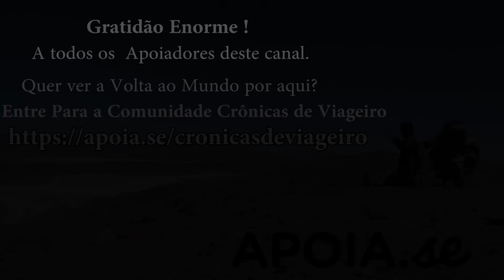T1 60 Polêmico, Moto Grande Vale a Pena? Conversa a beira da fogueira no acampamento roots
Apoiador DESTAQUE:
ROGERIO MASASI
JOELMA TIBOLA
VANDERLEI JANTSCH

Apoiador:
Didmar Duwe
Renan Girardi
Valdemar Merlim Filho
Marcel sand
Jurandi Ferreira
Chico Motos
Zanivan Bikes
S.O.S Adesivos

(valor do livro R$ 50,00 com frete Incluso para todo Brasil)
Também tenho Chaveiros, modelo Cordão para moto, Chaveiro + adesivo R$10,00 com frete incluso

Alexssandro Tibola
Caixa Econômica
Agencia 1077
Operação 001 conta corrente
Conta 23857-1

Facebook alexcronicasdeviageiro

Em busca de uma serra desconhecida por muitos no estado do Rio Grande do Sul, a Serra do Sudeste
Serras de Sudeste (frequentemente chamada de Serras do Sudeste ou Serra do Sudeste), na verdade, é um nome que designa um planalto, o Planalto Dissecado de Sudeste ou Escudo Sul-Rio-Grandense, localizado na região sudeste do estado brasileiro do Rio Grande do Sul, próximo ao Uruguai.
Este planalto compreende um conjunto de ondulações suaves a moderadas e cobertas por vegetação rasteira e herbácea, conhecidas como coxilhas, cujos níveis mais altos não ultrapassam muito além dos 500 m de altitude. É um planalto antigo, cuja superfície tabular só foi preservada entre alguns rios. Esses terrenos de granito e gnaisse do período Pré-Cambriano formam o chamado Escudo Sul-Rio-Grandense e ocupam toda a porção sudeste do estado, formando uma área triangular cujos vértices correspondem aproximadamente às cidades de Porto Alegre, Dom Pedrito e Jaguarão. O conjunto está dividido, pelo vale do rio Camaquã, em duas grandes unidades, uma ao norte e outra a sul, denominadas Serra de Herval e Serra dos Tapes, respectivamente.
Há três municípios, nesta região, cujas áreas urbanas estão situadas acima dos 400 metros de altitude: Caçapava do Sul, com 444 metros, Pinheiro Machado, com 436 metros, e Encruzilhada do Sul, com 432 metros.

LUGAR MÍSTICO, cheio de histórias que na verdade são mais que lendas, são a mais pura realidade , história da nossa gente, do nosso Rio Grande do Sul , da época da escravatura, é muita cultura, história, misticismo, e muitas outras coisas , além da beleza surreal do lugar, tudo junto reunido em um dos lugares mais Incríveis do Rio Grande do Sul. este é o CERRO PARTIDO em Encruzilhada do Sul-RS

Conversa na beira da fogueira no acampamento roots, acampamento raiz aos pés do cerro partido, será que moto grande vale a pena? moto grande é mera ilusão? moto pequena é melhor que moto grande? a moto pequena te da liberdade e a grande aprisiona? será isso mesmo? qual sua opiniao?

viagem de moto, aventura de moto, acampamento roots, acampando na beira da rodovia, acampando na beira da BR, acampamento raiz, viajando de moto de noite, perigos da estrada, estrada perigosa, perigo de viajar a noite, de moto de noite, viagem custo baixo, viajando barato, viagem economica, cozinhando na beira da rodovia,